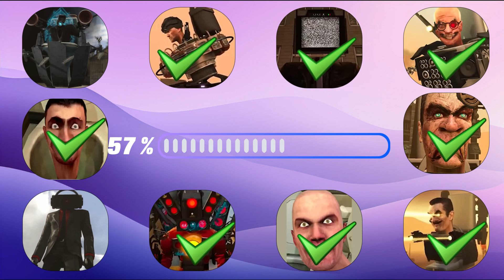Guess MONSTER'S VOICE #11 | G-MAN, ASSAILANT ASTRO, TITAN SPEAKERMAN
Guess MONSTER'S VOICE #10 | G-MAN, ASSAILANT ASTRO, TITAN SPEAKERMAN